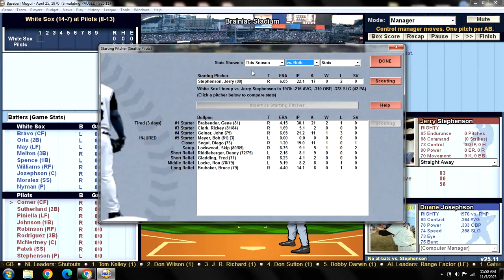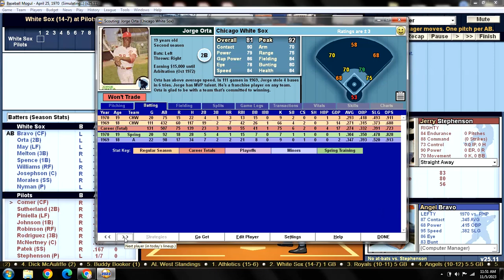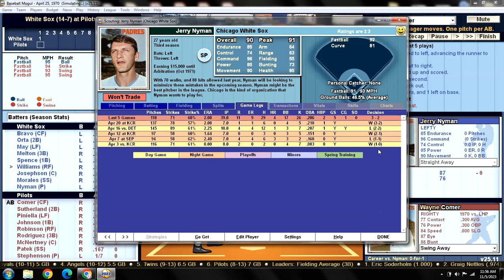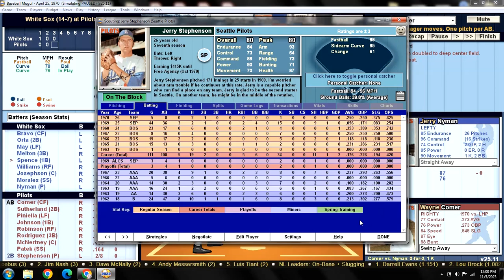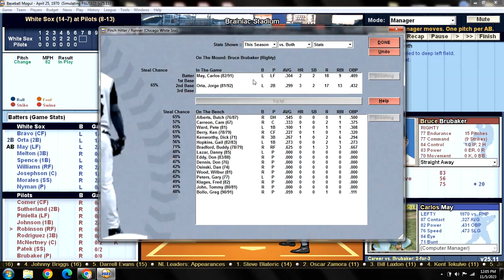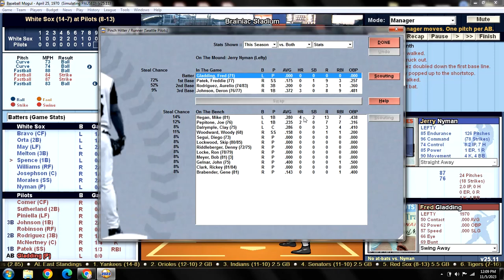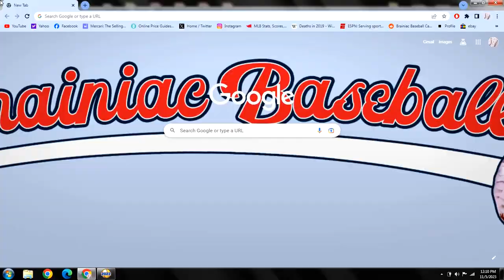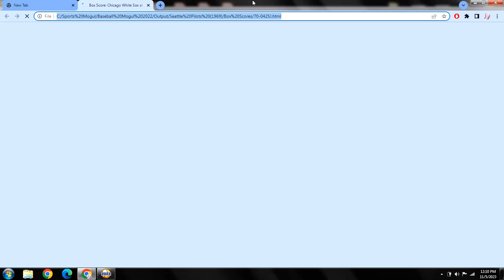Game 22 - 1970 Seattle Pilots "What If?" Scenario v Chicago White Sox @ Brainiac Stadium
CWS (14-7): Jerry Nyman (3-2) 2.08 v SEP (8-13): Jerry Stephenson (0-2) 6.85
WHITE SOX:                                     PILOTS:
1. Angel BRAVO CF                       1. Wayne COMER CF
2. Jorge ORTA 2B                          2. Gary SUTHERLAND 2B
3. Carlos MAY LF                          3. Lou PINIELLA LF
4. Bill MELTON 3B                         4. Deron JOHNSON 1B
5. Bob SPENCE 1B                       5. Bill ROBINSON RF
6. Walt WILLIAMS RF                   6. Aurelio RODRIGUEZ 3B
7. Duane JOSEPHSON C             7. Jerry McNERTNEY C
8. Rich MORALES SS                   8. Freddie PATEK SS
9. Jerry NYMAN P                        9. Jerry STEPHENSON P